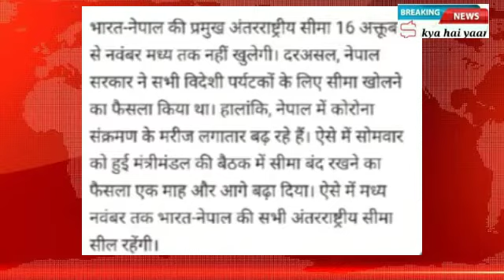भारत नेपाल बॉर्डर अब नहीं खुलेगा | India nepal Border not Open date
मेरा Instagram अकाउंट:-